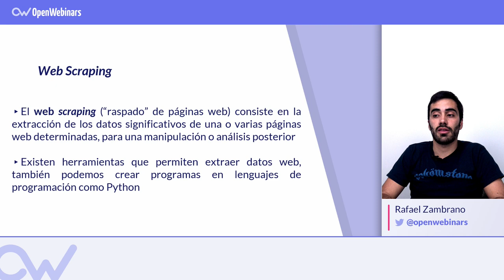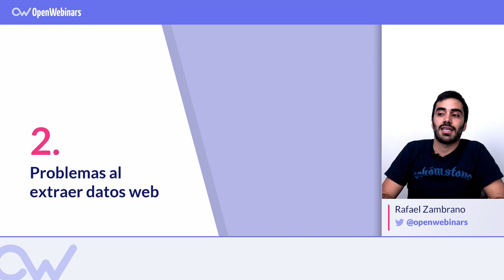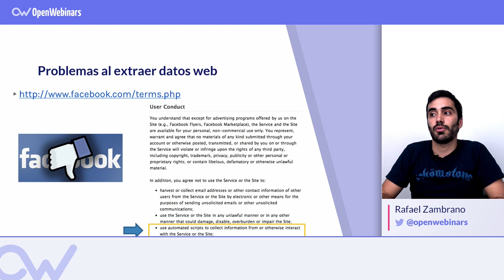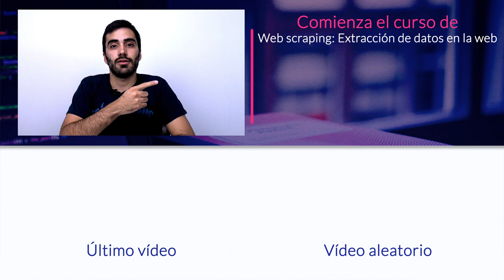Qué es y por qué usar el Web Scraping ⚡ Tutorial en Español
En este vídeo aprenderás una de las técnicas más utilizadas en la actualidad, el "web scraping". Descubre qué es y los diferentes usos que tiene.

Índice:

1- Qué es web scraping - 0:12
2- Para qué se utiliza el web scraping - 0:34
3- Principales problemas al extraer datos web - 1:14